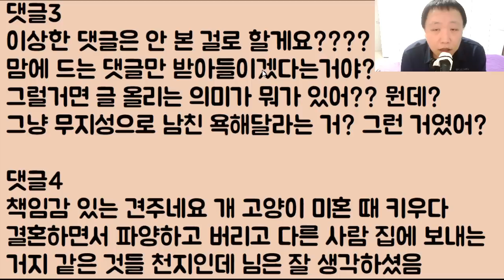[푸헐ㄷㄷㄷㄷ] 비록 남친을 많이 사랑하지만 이 남자가 강아지는 못 키운다고 하니 그냥 결혼 엎었고요 악플은 무시하겠습니다